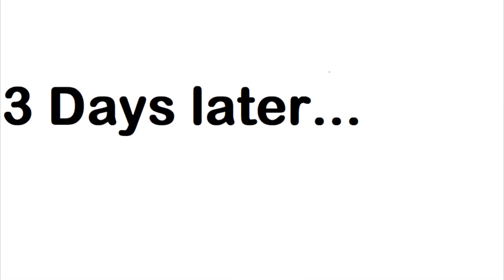THAT ONE COUSIN WHO ASKS FOR MONEY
That one cousin who always stops by your crib randomly to ask for money and not tell you what its for... 🤣